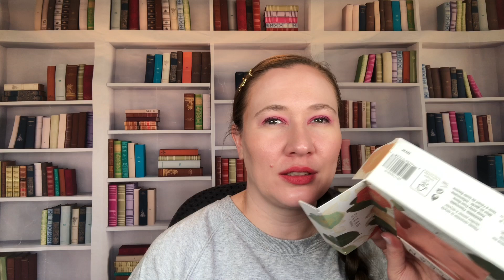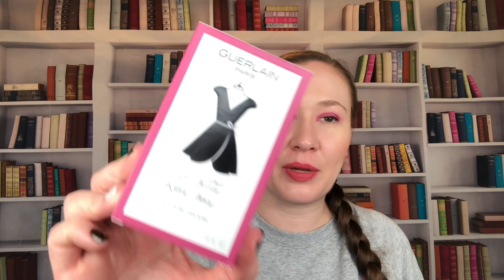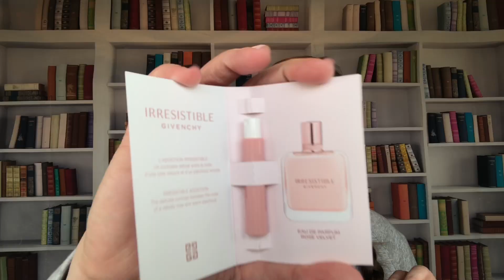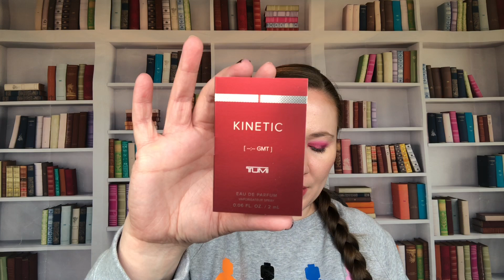Perfume Haul!!! My Most Expensive?! From Cheapies To Niche!!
My love of fragrance really came to a shopping spree in recent months! As you can see in this perfume haul I purchased a lot of scents! I am absolutely loving some of them and have yet to try others! Let me know if you've tried any of these, or if they are on your wishlist!

00:00 Intro & Price Increases
03:40 Talking Fragrances at Target
05:24 Mix Bar
07:30 Vince Camuto
08:57 Marc Jacobs
11:40 Miniatures
15:00 Nest
16:03 The 7 Virtues
17:03 Clean Reserve
19:00 Guerlain
20:25 Britney Spears
21:50 Parfums de Marly
25:45 Moschino
27:10 Prada
29:34 Kilian
32:53 TJ Maxx Fragrances